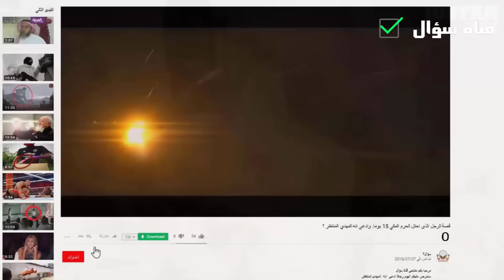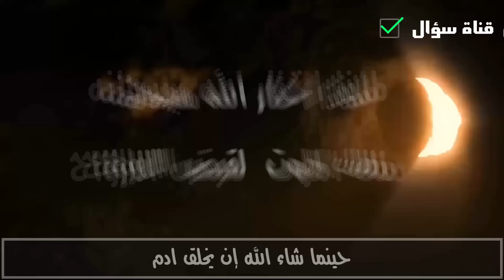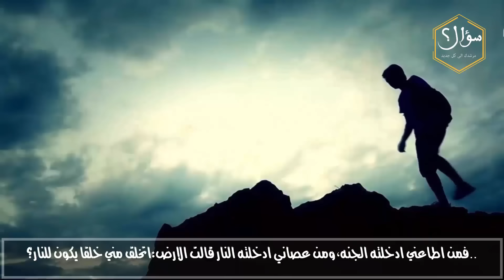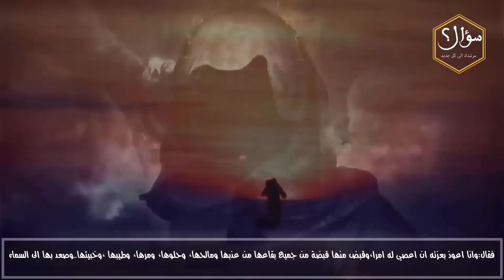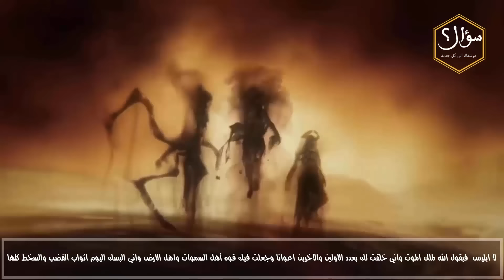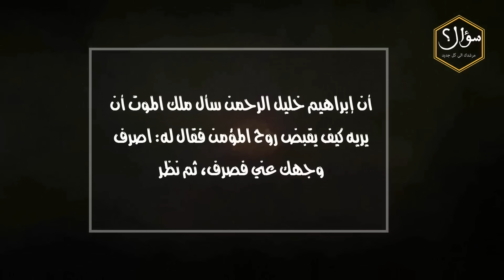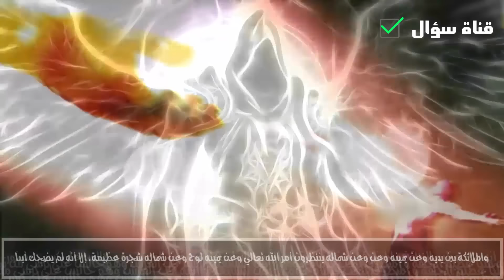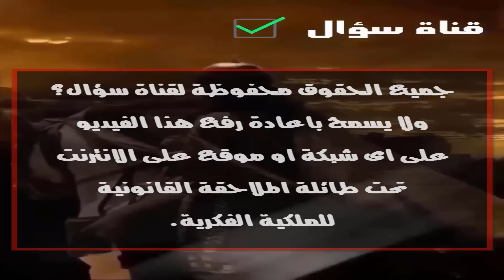حقائق لا تعرفها عن ملك الموت عزرائيل .وحقيقة بكاء ابليس قبل موته ؟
سؤال؟   مرشدك الى كل جديد
وقاموسك المعرفى

قناة سؤال عالم ما بين الحقيقة والخيال
رياضة فنون انميشن ثقافة علوم خيال العاب وفنون قتالية والدفاع عن النفس و غرائب وعجائب  علوم الطبيعة والفضاء  كل هذا من قناة
سؤال • قناة ثقافية عربية متنوعة تسعى لتشمل جميع العلوم والمعارف الغير معروفة لمعظم البشر  و نجعل الويب العربي مكاناً مليئاً بالثقافة والعلم والتسلية .
 من معلومات. ستعرفها لاول مرة  فى حياتك  والمزيد من المعلومات الفيدة والمتنوعة نقدمها لمتابعينا الأوفياء
 . أشترك معنا الأن ليصلك كل ما هو جديد من قناة سؤال
 . شكرا لكم كونكم معنا في القناة نتمنى أن نكون عند حسن ضنكم بنا.

 سوال
 سوال؟
 سؤال